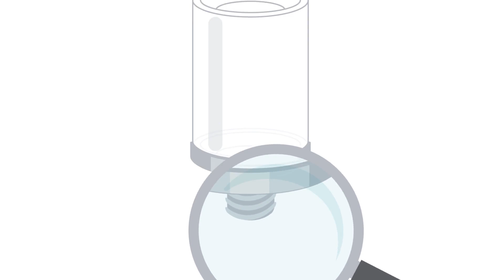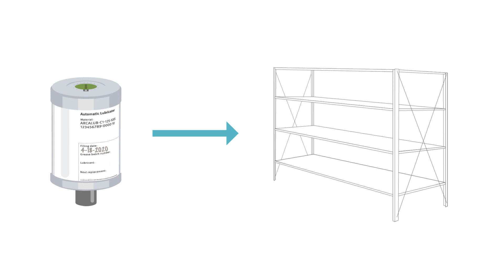Cartridge refilling ARCALUB CONCEPT1 [Schaeffler]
The lubricator CONCEPT1 is available as prefilled cartridge containing Schaeffler ARCANOL high-performance grease or as empty cartridge for self-filling with your own lubricant. The cartridges can be refilled several times using a grease gun.